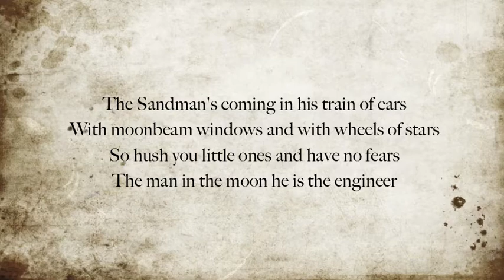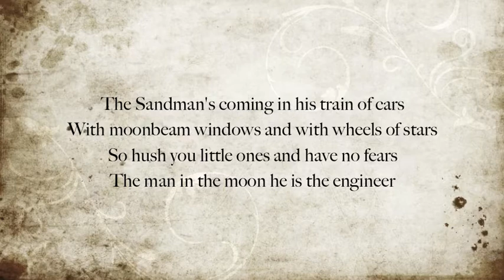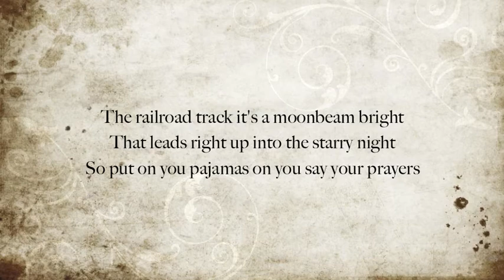The Sandman’s Coming / MUSIC FROM ALTERNATIVE MOTHER GOOSE